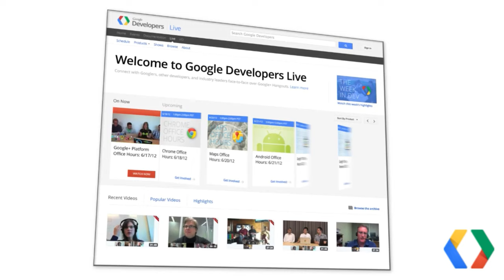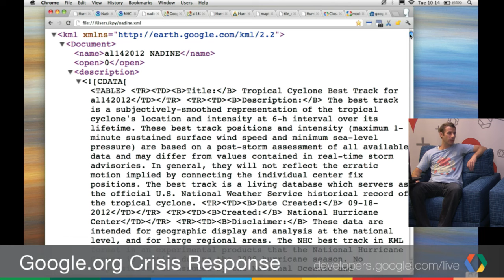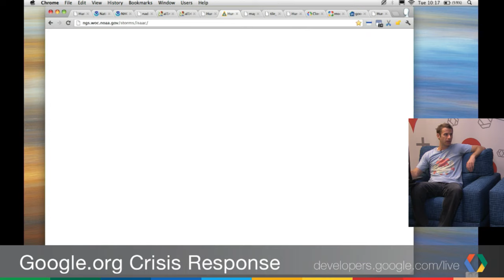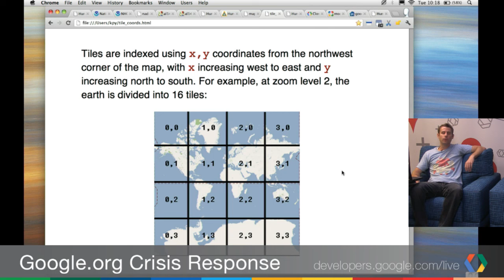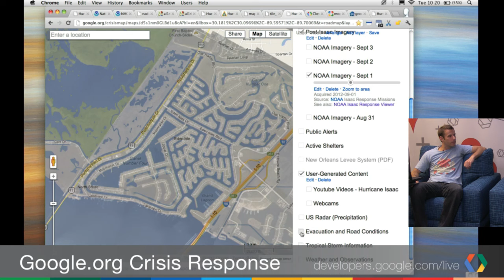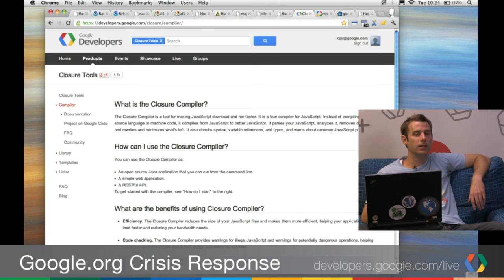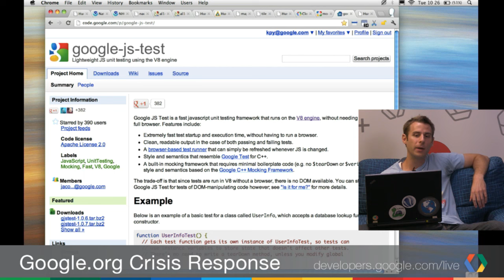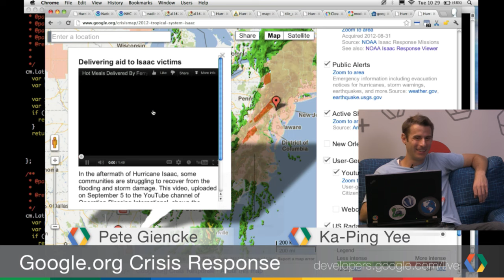Google.org Crisis Response and the Google Maps APIs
This week, Pete Giencke and Ka-Ping Yee of the Google Crisis Response Team join Paul Saxman to talk about the technologies and data they use for their mapping efforts, such as the Crisis Map and Google Public Alerts.  Join us to learn how to use the Google Maps APIs to track hurricanes, monitor floods, and help affected users locate critical information such as shelters and evacuation routes in the aftermath of a disaster.